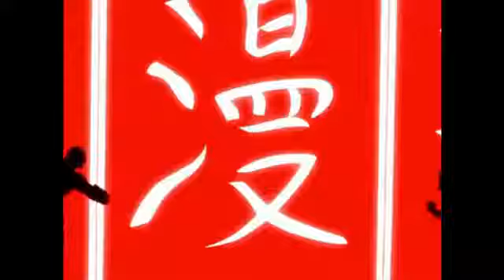Teen Titans (Slade Scenes)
All of the Slade scenes in Teen Titans Abridged, Enjoy!!